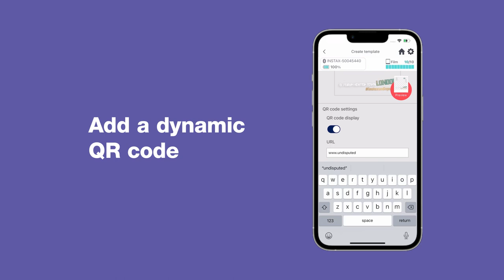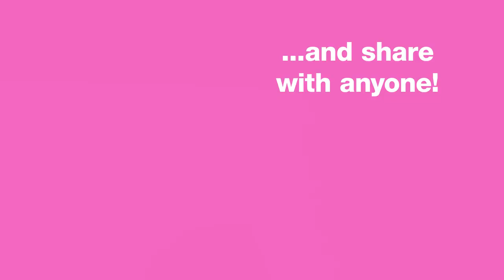INSTAX Biz app tutorial video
עם INSTAX Biz אתה יכול להפוך את העסק שלך לבלתי נשכח, על ידי מתן תמונות INSTAX ממותגות מותאמות אישית לקהל שלך, שהם יכולים לשמור ולהוקיר.
כל שעליך לעשות הוא להעלות את התבנית (טמפלט) הייחודית שלך לאפליקציה, ואתה מוכן לצאת לדרך! אתה יכול אפילו להוסיף קוד QR דינמי או תאריך בלתי נשכח כדי לשפר את חווית הלקוח.
צלמו את התמונה של הלקוחות שלכם, הדפיסו אותה באמצעות מדפסת INSTAX Link Smartphone והשאירו להם תמונת INSTAX ממותגת אישית, וחוויה חיובית מהמותג שלכם.

מידע נוסף 👉
הורדת טמפלטים (תבניות ) אישיות